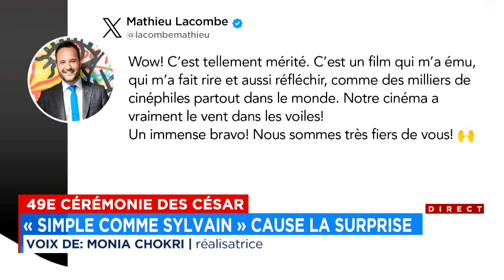«Sur le coup, je n’étais pas capable de bouger»: Monia Chokri revient sur le triomphe inattendu de s